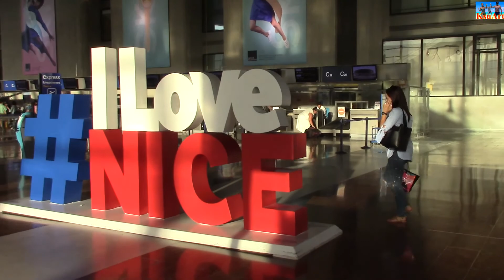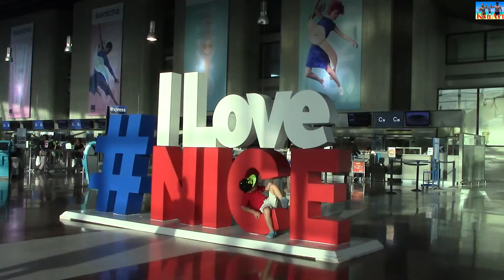Наши впечатления от Ниццы и Лазурного берега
Сегодня 31 декабря мы завершаем серию видео о нашем путешествии в Ниццу. Спасибо всем, кто был и остается с нами в этом году, и тем, кто присоединится в следующем.
А в этом видео мы улетаем из Ниццы и делимся своими впечатлениями от поездки.

Зарегистрируйтесь по моей ссылке на сайте AirBnB и получите скидку на первое бронирование жилья для вашего путешествия

Нужна надёжная и недорогая связь в путешествиях?
Закажите международную сим-карту Drimsim по моей ссылке и получите 7 евро на баланс: